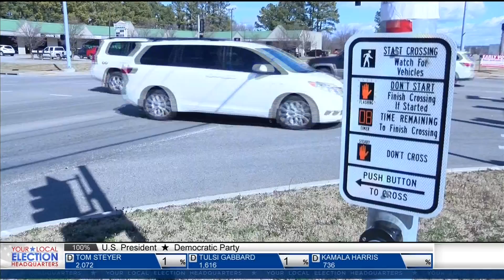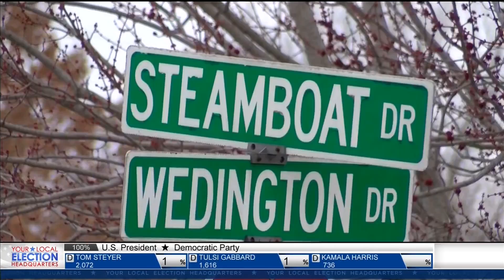You Ask, We Investigate: Traffic on Wedington Drive in Fayetteville